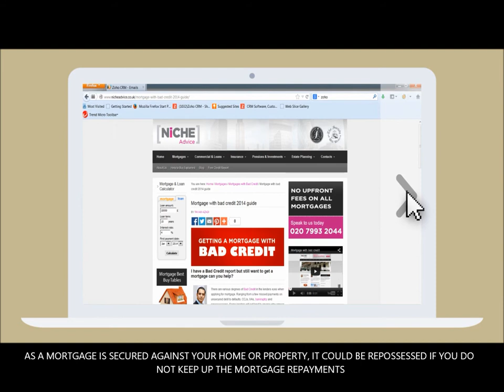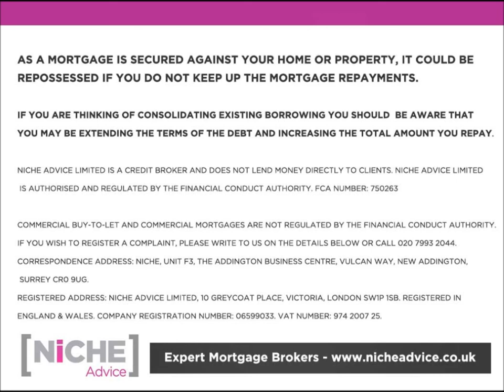Getting a Mortgage with bad credit in the UK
Please note we have now made another great Video on getting a Mortgage with Bad credit which gives you a lot more information about Uk lending criteria rules.

More information of getting a Mortgage with Bad Credit can be found b y visiting
Best Mortgage Deals
To take a look at some of our current Top Mortgage deals click on the below link